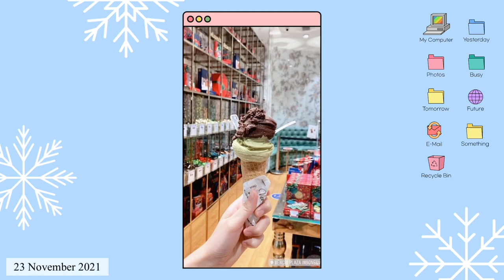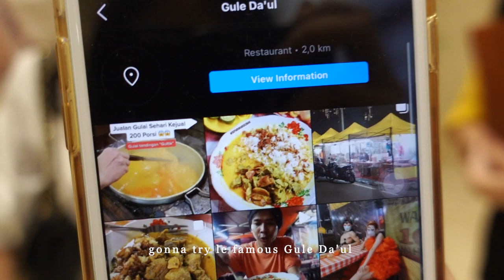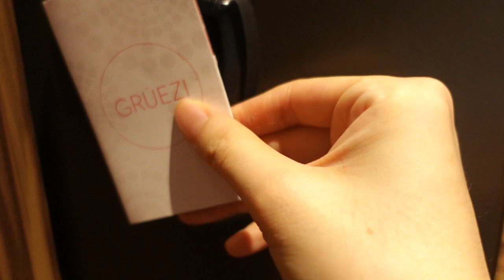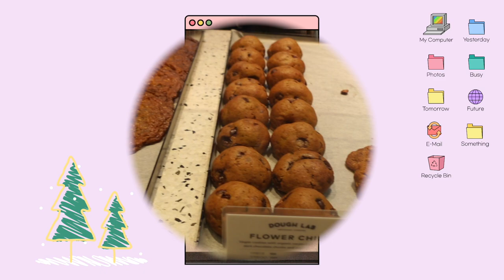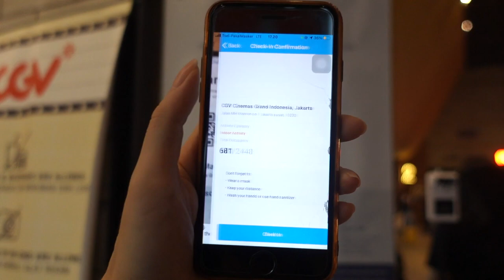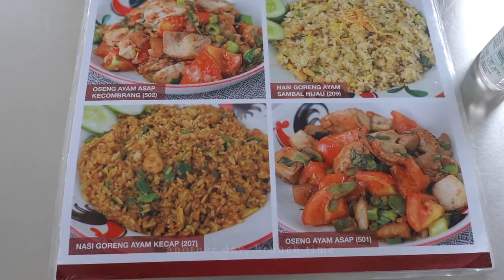Jakarta VLOG | Friends come over Jakarta, Good Food Good Mood ❁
this video was taken in last November 2021 📹
when friends come over always eat and eat many varians of food 🖤
✧★ BGM ★✧